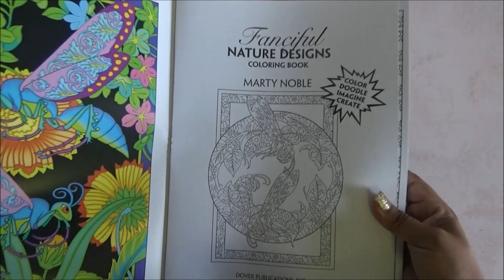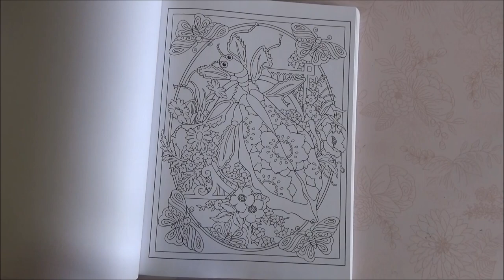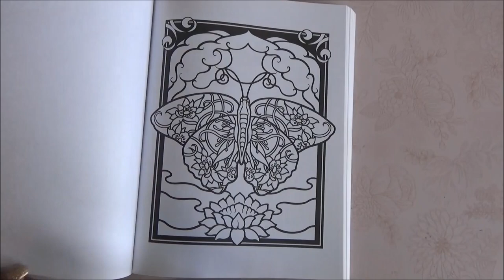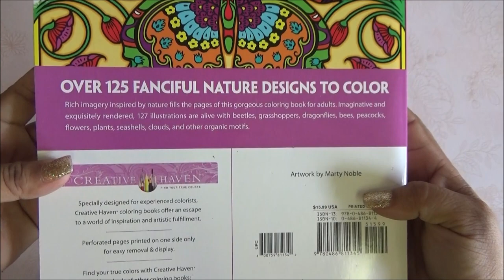coloring book 41